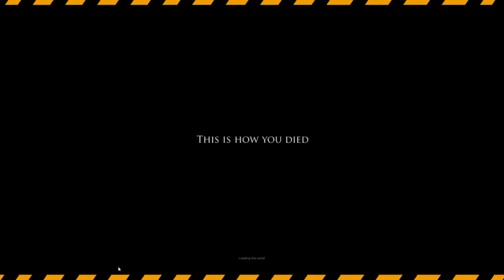Let's Play Project Zomboid with Nakgamer and Friends #3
ซีรี่ยาวอีกอันที่จะพาเพื่อนๆมาตะลุยในดินแดนซอมบี้ ในเกมอินดี้เล่นด้วยกันกับเพื่อนที่น่าสนใจ Project Zomboid!